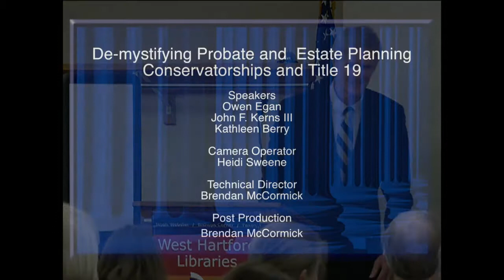De-mystifying Probate and Estate Planning: "Conservatorship and Title 19" (November 2017)